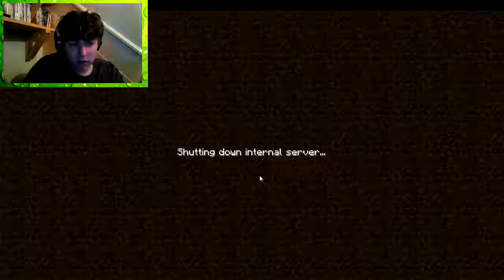Crash Landing #1 How Not To Survive A Crash Landing.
playing minecraft mod by FTB crash landing we awaken and this is not going to well we keep drink water and it is making us more thirsty hope u guys and gals enjoy.